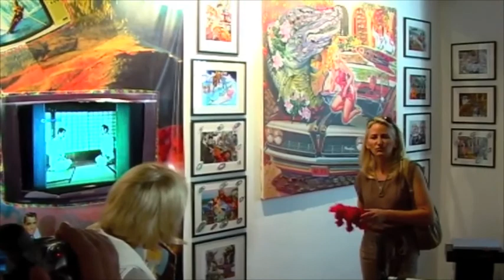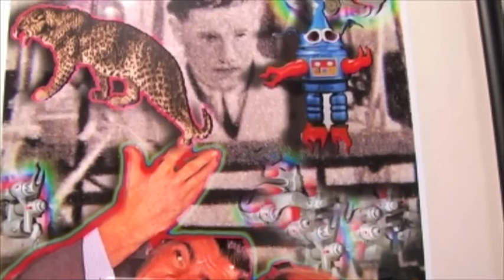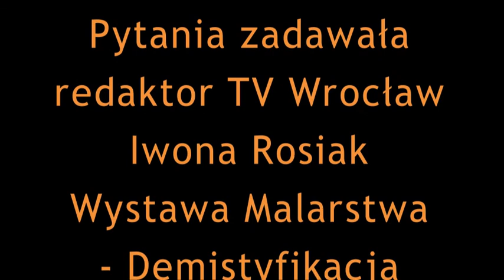Wyst. Mal. K.Skarbek 2010 wywiady gal. Entropia. Demistyfikacja Obrazów Medialnych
Podczas mojej Wystawy Malarstwa i Instalacji Wideo byłem poproszony o udzielenie wywiadu na temat moich obrazów oraz problemu zawartego w tytule prezentacji dla Telewizji Polskiej Wrocław. Pytania zadawała redaktor Iwona Rosiak. Wypowiadali się także moi przyjaciele. Galeria sztuki współczesnej Entropia VI 2010 rok.
Krzysztof Skarbek